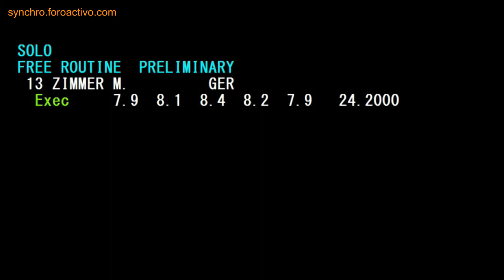Michelle Zimmer (GER) Solo Free Preliminary Japan Open 2018